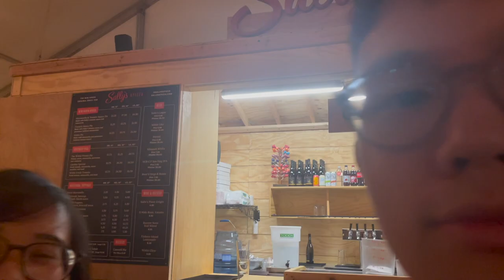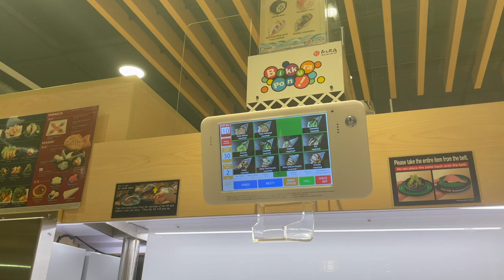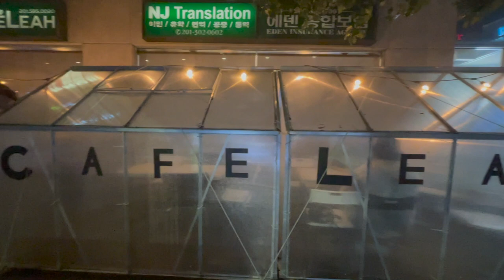Boston and Cape Cod Weekend Road Trip Vlog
Road trip to Boston with some pals ✨
We spent some time at the beach in Cape Cod right before Tropical Storm Henri hit the Northeast

Me 2 by Lakey Inspired (feat. Julian Avila)
The Process by Lakey Inspired
Overjoyed by Lakey Inspired

» GEAR
iPhone with this waterproof pouch
that saved my phone
Main Camera